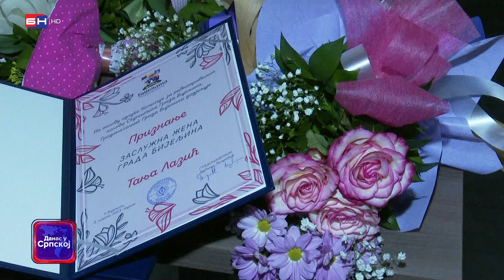Gradska administracija nagradila je zaslužne žene grada Bijeljina (BN TV 2023) HD